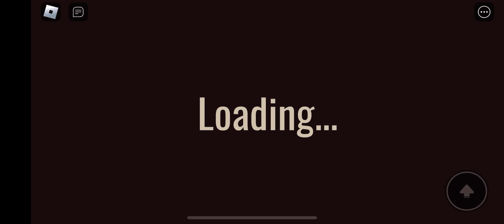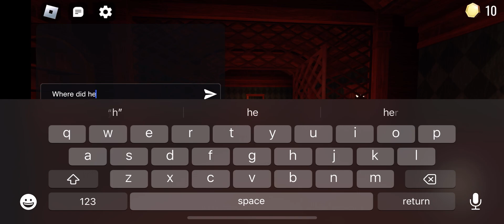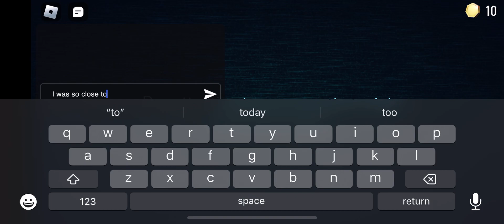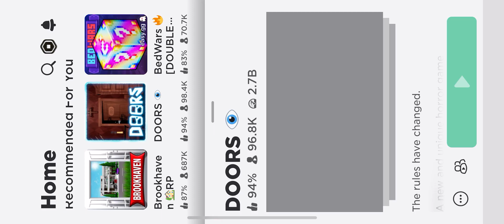Playing doors on my new account